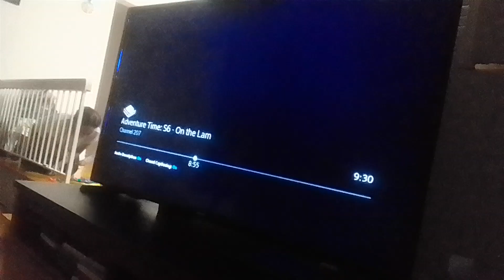the wdjr team in miraculous world paris tales of Shadybug & claw noir side to side c. part 21(1)